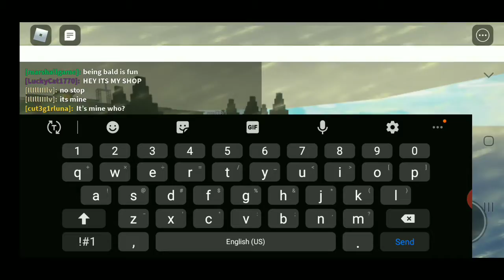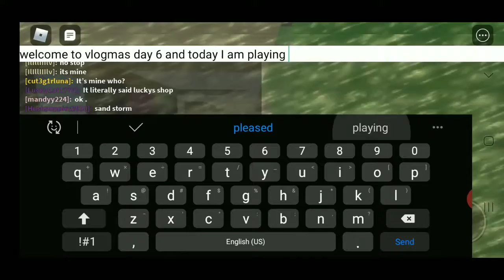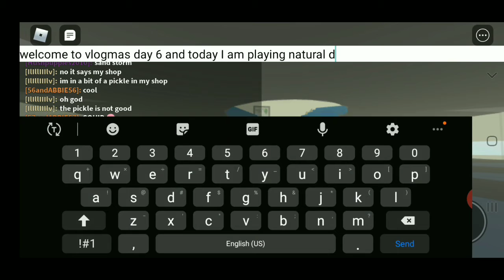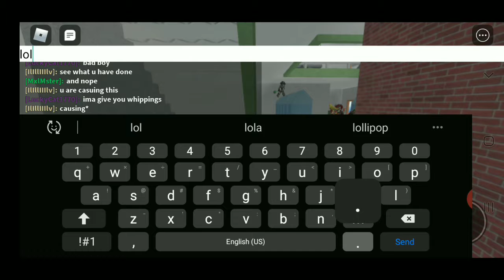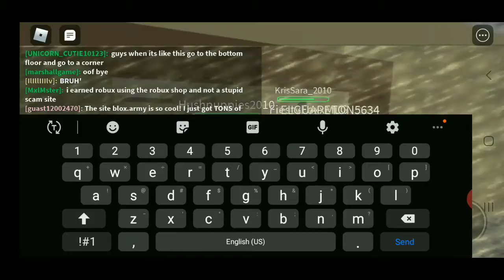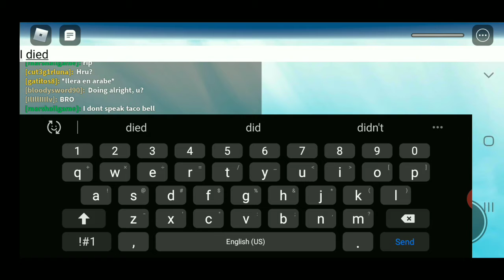mandy laughing at what marshall is typing in nds (roblox vlogmas day 6)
just a little warning that while I was recording this video u can hear Marshall's live stream